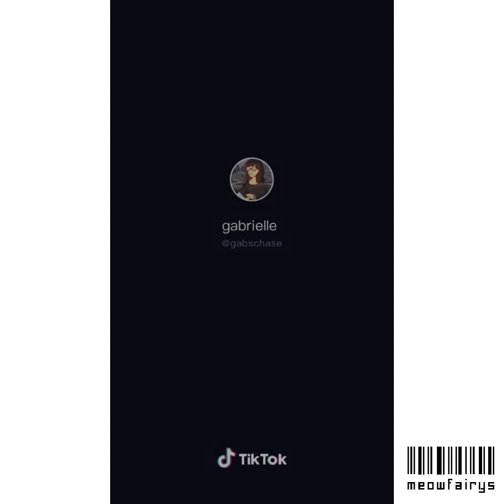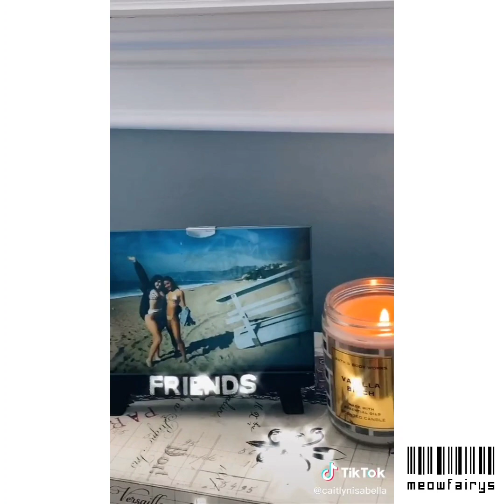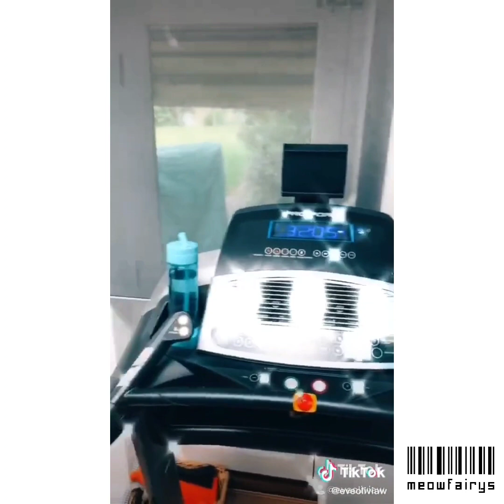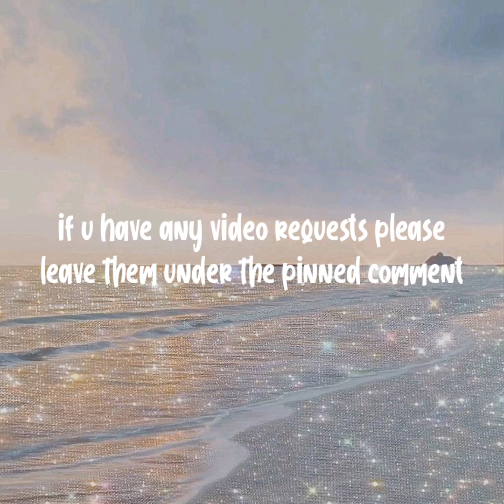quarantine morning routine tik toks • meowfairys 🦋✨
take care of yourselves and avoid going out. i love y’all, please be safe 🥺💗